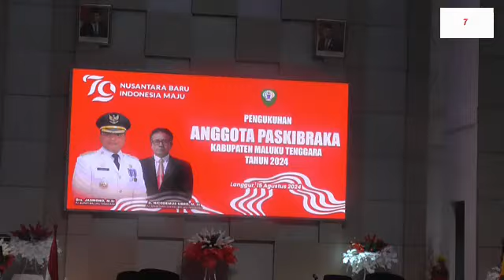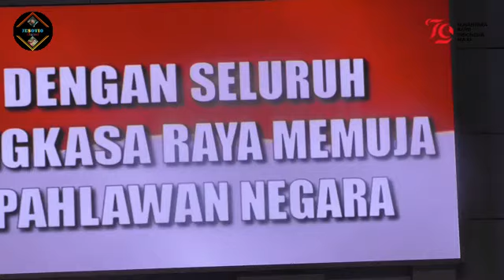Acara Pengukuhan Calon Paskibraka Malra 2024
Acara Pengukuhan Calon Paskibraka Maluku Tenggara 2024